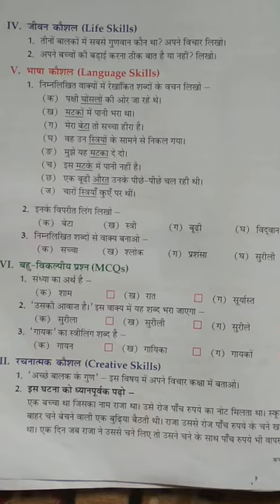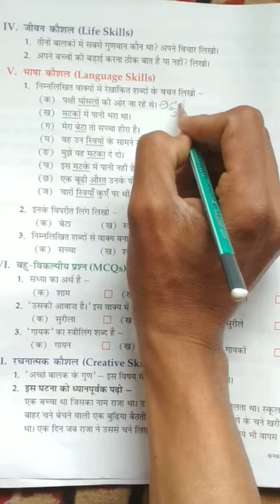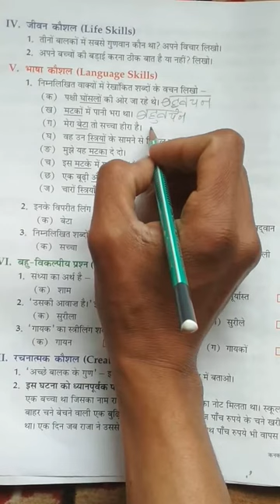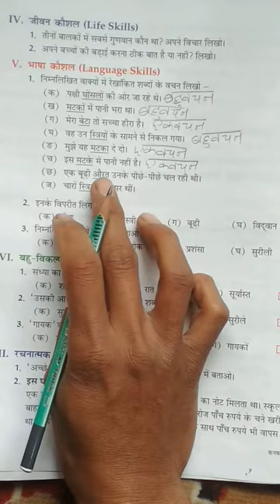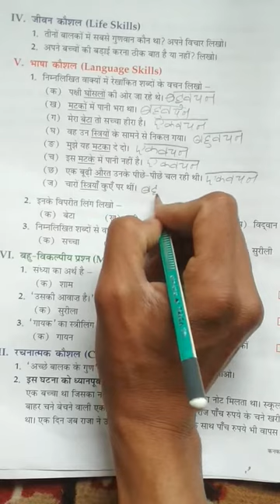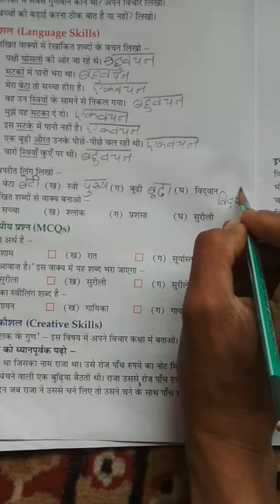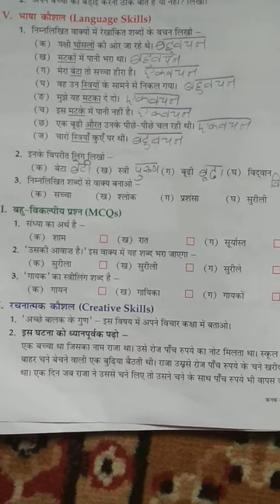Class 4th Hindi lesson 3 grammar skill